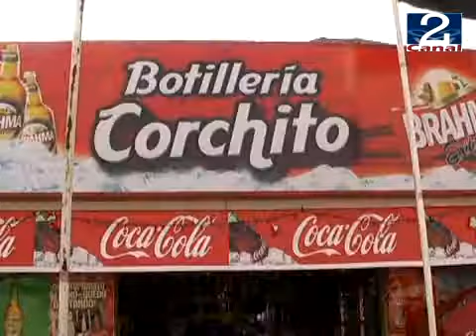17 DIC 2010 VIEJO_CORCHITO